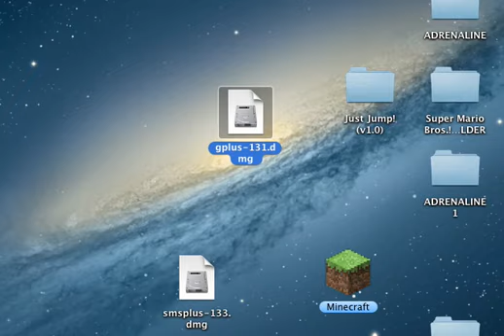Lets Play Sonic the Hedgehog part 1 Green Hill zone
I wanted to do some sonic so here you go.